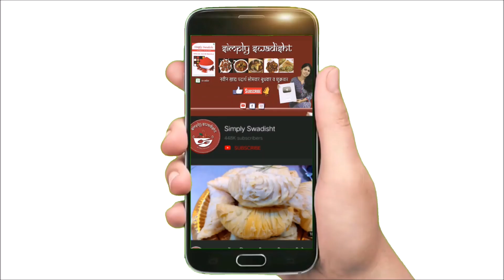न पघळता १००% जाळी पडेल अशे खुसखुशीत अनारसे.. पीठ न मळता.. न आंबावता ३ महिने टिकणारे उपवासाचे अनारसे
To order Simply Swadisht Masala-
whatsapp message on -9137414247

ingredients-
साहित्य-
वरई तांदूळ/भगर - २ कप
१.५ कप गूळ
4 sp तूप
तळण्यासाठी तेल

upwasache Anarse
ingredients-
varai rice/bhagar- 2 cups
1.5 cup jaggery
4 sp ghee